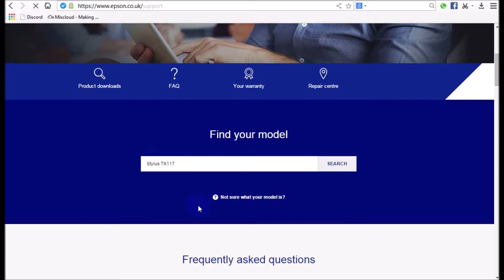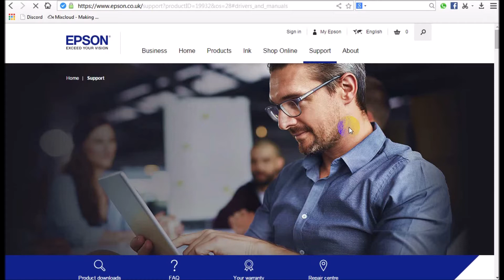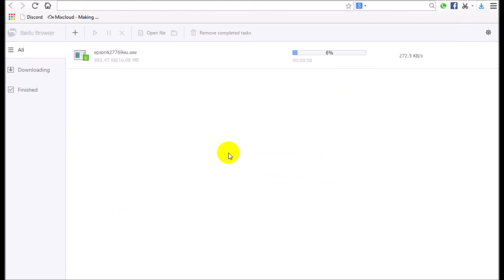Epson Stylus TX117 | Driver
Epson Stylus TX117 Printer  specifications:
Manufacturer                                           EPSON
Product Line Stylus TX117

Epson Stylus TX117 printer drivers windows 10/8/7